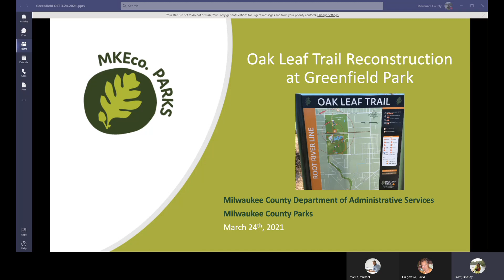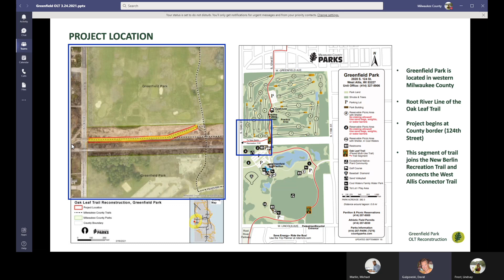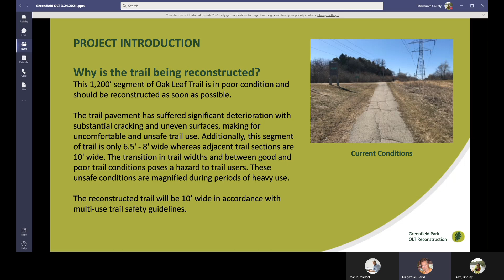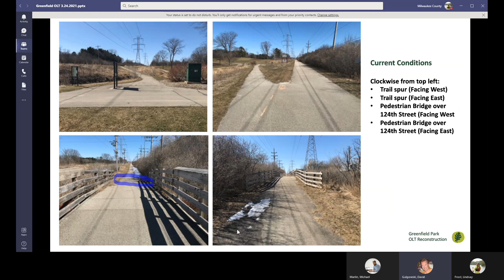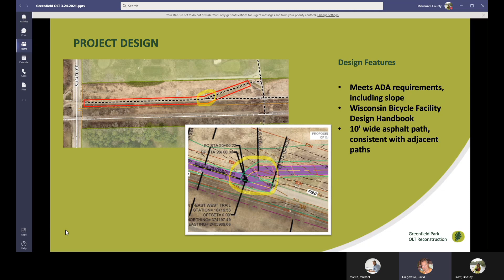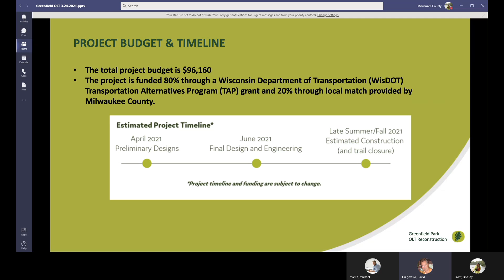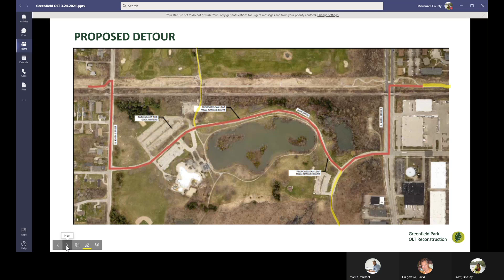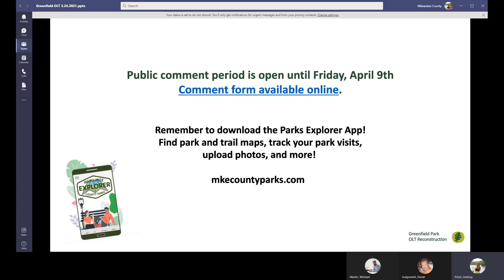Record Greenfield OLT Presentation 1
The Oak Leaf Trail segment on the western edge of Greenfield Park is getting an update later this year. Learn about the project and send us your feedback!